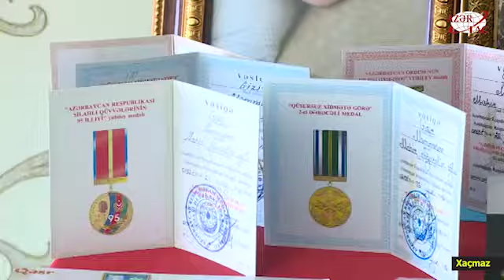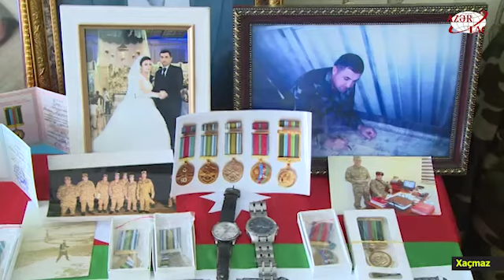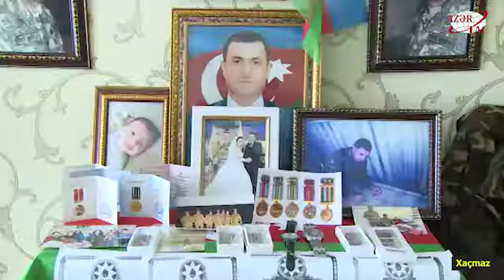Ömrünün 17 ilini Vətənə xidmət edən şəhid Mahir Məmmədov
Vətən müharibəsində Azərbaycanın zəfər tarixini qanları ilə yazan oğullarımızdan biri də xaçmazlı şəhid Mahir Məmmədovdur. Ömrünün 17 ilini Vətənə xidmətə həsr edən baş gizir Füzuli uğrunda gedən şiddətli döyüşdə şəhidlik zirvəsinə ucalıb.